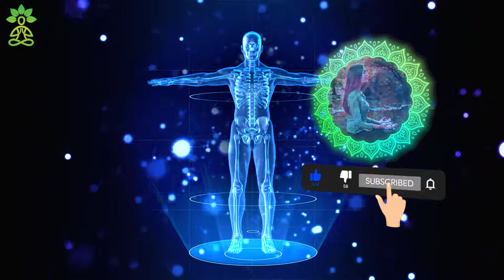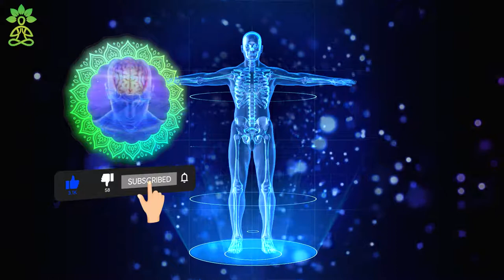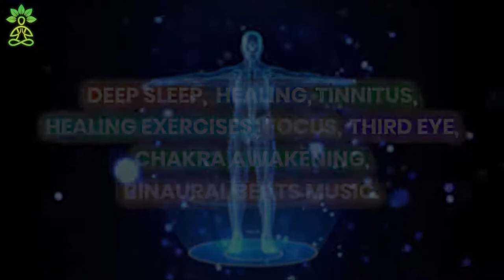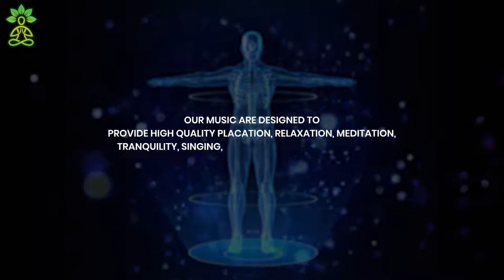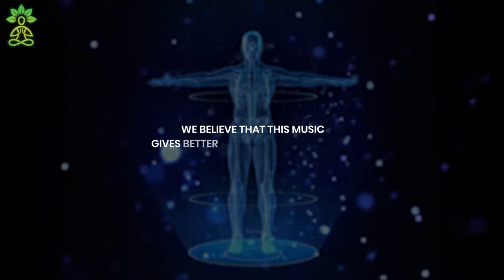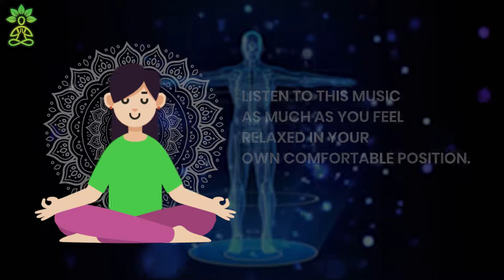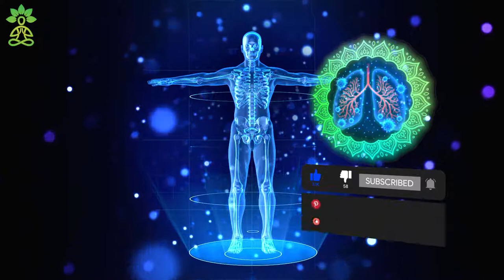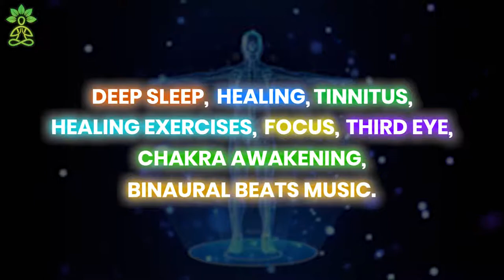Stimulate Your Muscles Bones Ligaments and Nerves | Knee Joints Pain Relief Rife Frequency | 100%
Welcome to pain relief meditation music therapy. It aids healing from illness by helping you with muscle, bones, ligaments and nerve stimulation. It will benefit you by healing pain and redeveloping your knees by reducing inflammation, increasing blood flow and easing painful muscles. It provides you relaxation, alleviates stress and boosts positive energy. It helps in internal tissues regeneration, and cells regeneration which aids in muscle and nerves repairs.
keep exercising regularly.
Original Track Name:- Stimulate Your Muscles Bones Ligaments and Nerves

There are no side effects to listening to "Binaural Beats" but tone level should not cross above 85 decibels which may lead to loss of hearing in the long run.

- Promotes creativity.
- Heals pain.